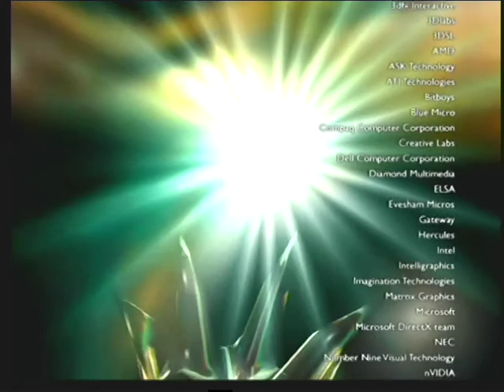2 x CREATIVE 3dfx Voodoo 2 CT6670 3DMark 2000 Demo [ SLI ]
The card was tested on Intel Pentium III 866 MHz, 512 MB RAM.